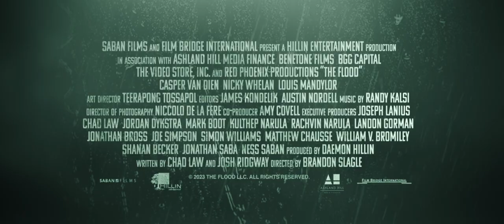THE FLOOD OFFICIAL TRAILER - (2023)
A horde of giant hungry alligators is unleashed on a group of in-transit prisoners and their guards after a massive hurricane floods Louisiana.

Director: Brandon Slagle
Producer: Daemon Hillin
Writer: Chad Law, Josh Ridgway
Release Date (Theaters): Jul 14, 2023  Limited
Release Date (Streaming): Jul 14, 2023
Distributor: Saban Films
Production Co: Red Phoenix Productions , Benetone Films, Ashland Hill Media Finance, Hillin Entertainment, The Video Store, Film Bridge International, BGG Capital, Stone Horus Media

Credit: Saban Films, Red Phoenix Productions , Benetone Films, Ashland Hill Media Finance, Hillin Entertainment, The Video Store, Film Bridge International, BGG Capital, Stone Horus Media